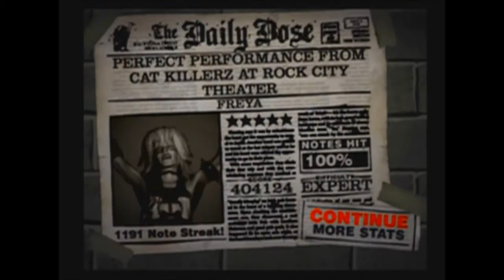Guitar Hero 2 - Freya 100% FC (48 GH2/429 Overall)